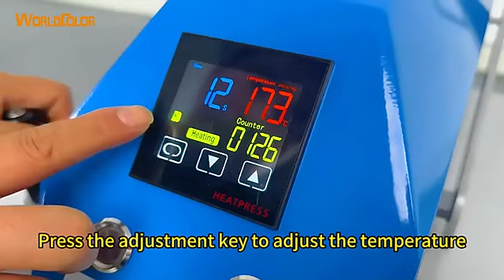Different sizes flatbed heat press machines are available